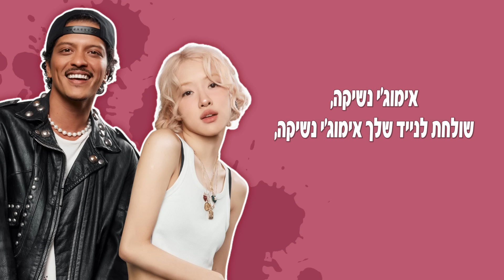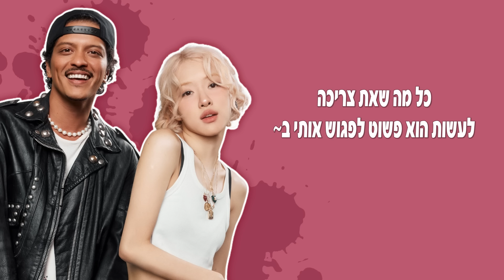ROSÉ & Bruno Mars - APT. [HebSub]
השיר APT של רוזה וברונו מארס מתורגם לעברית, צפייה מהנה! :)

פירוש APT:
הפירוש ל-APT הוא דירה בקוריאנית (아파트) וקיצור של Apartment באנגלית,
בנוסף לכך APT והוא גם משחק שתייה קוריאני.